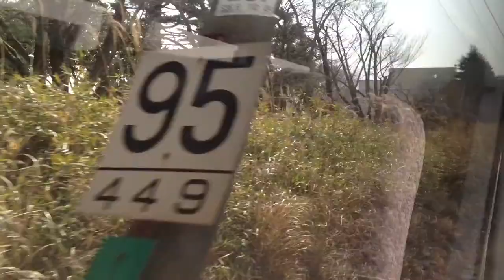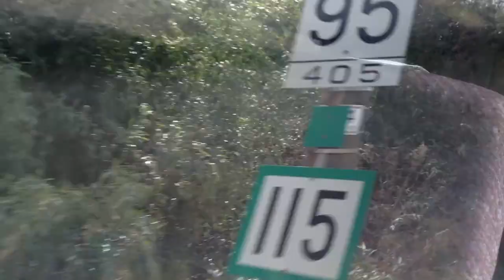特急 スーパーひたち 26号 651系 車窓 勝田→水戸/ 常磐線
常磐線の車窓は以下リンク先のリストから、他の列車でもお楽しみ頂けます。